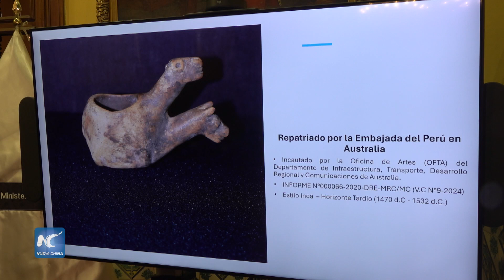Perú recibe 33 bienes culturales repatriados desde cuatro países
El Ministerio de Cultura de Perú recibió el lunes, de parte de la Cancillería, un total de 33 bienes culturales que han sido repatriados desde Australia, Estados Unidos, Canadá y Suiza, tras gestiones efectuadas por instituciones de este país sudamericano.